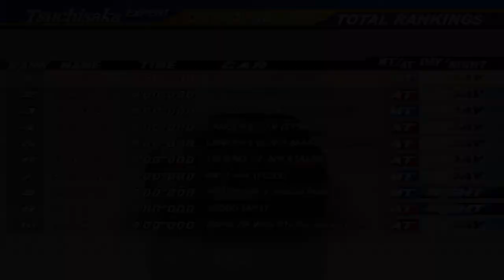Initial D Arcade Stage Ver. 3 - Tsuchisaka DRY 2'58"130 - NISSAN 180SX (RPS13)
Not anything special, but since I've never been good at Tsuchisaka I was proud enough ^^.

Played with DEMUL 0.7 BUILD 111117 and Logitech G27.

-Music